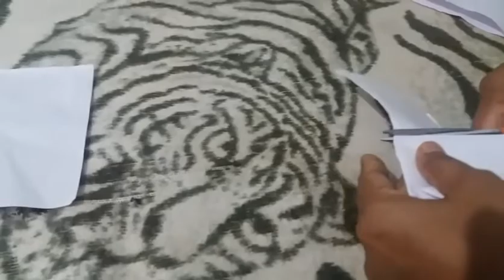Easy paper flower making and best out of old colours.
Easy paper flower making. And old color and condensed milk's tin used as flower vase.
paper flower
flower vase